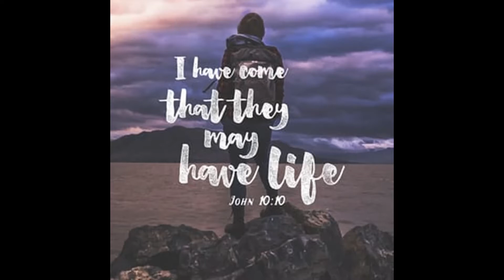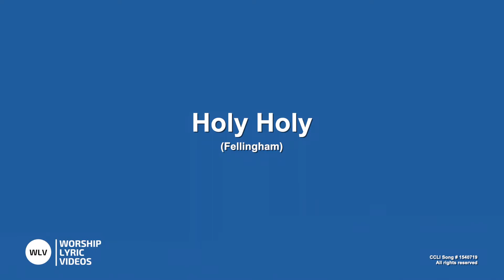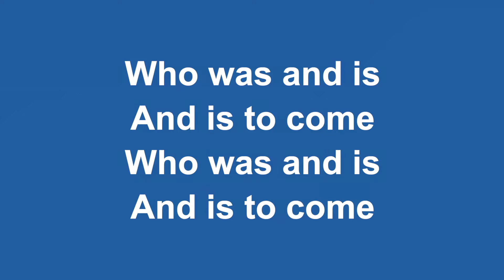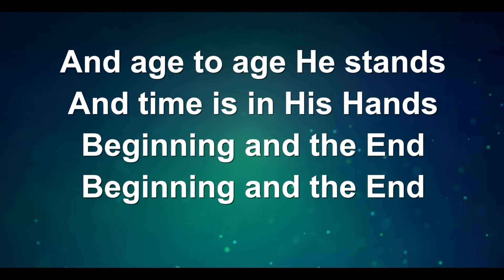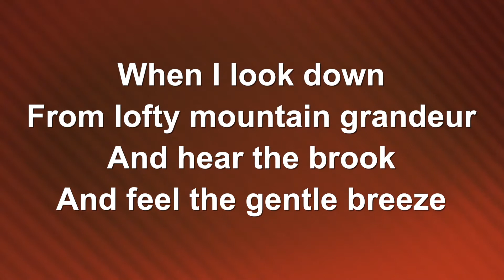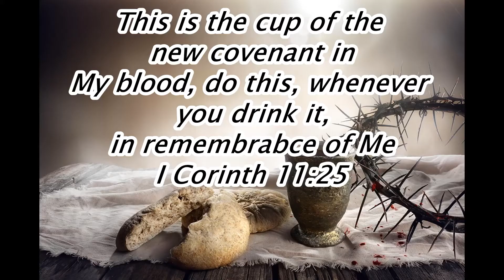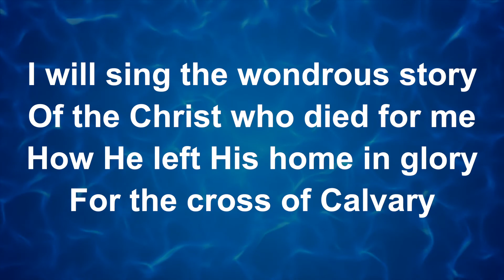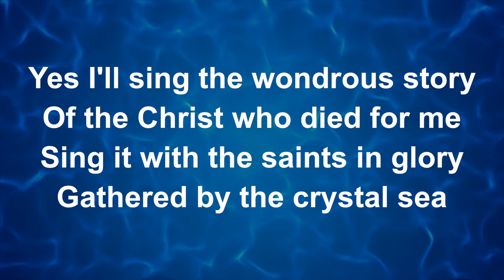2021 7 4 Youtube Service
Join us for a full service from New Life, Dunoon. Pastor Norman Wright shares from the story of the Ten Lepers.